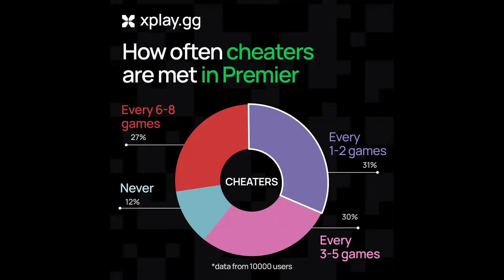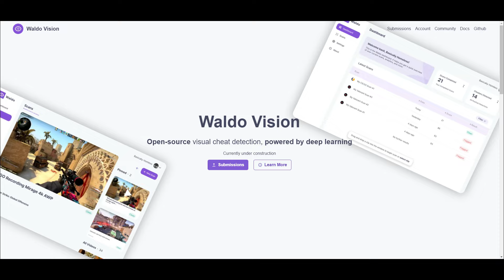Cheating in CS2 has gone TOO FAR!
In the last month there's been a lot of controversy surrounding the cheating problem in CS2, well it's gone too far!
In this video i'll be talking about what this issue really is, and what we can do in order to fix cheating in CS2.